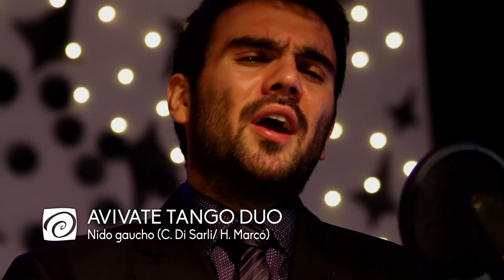AVIVATE TANGO DUO "Nido Gaucho" [Soñadores]